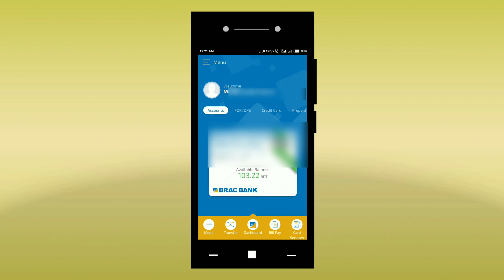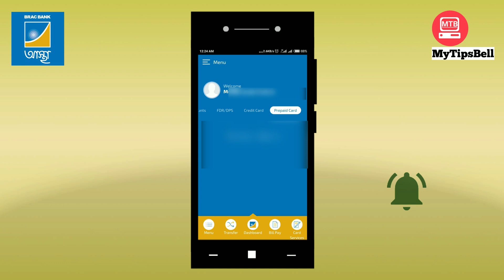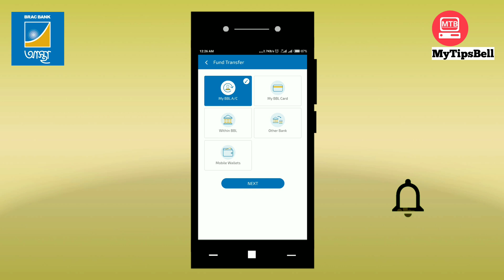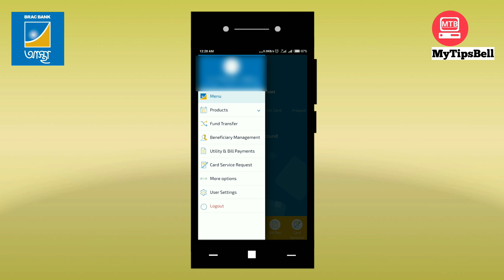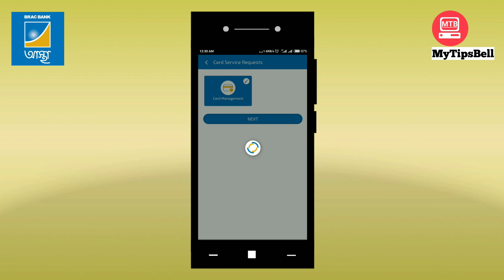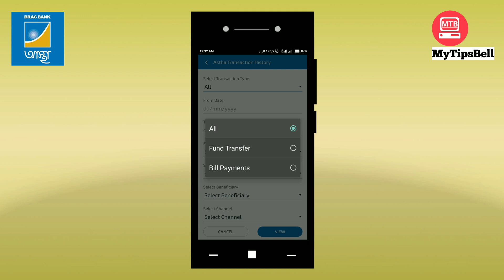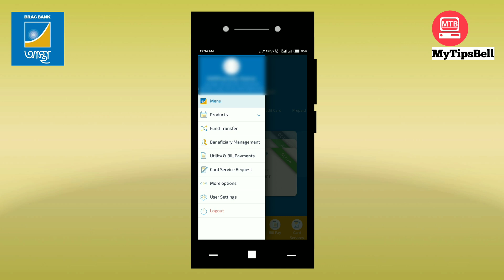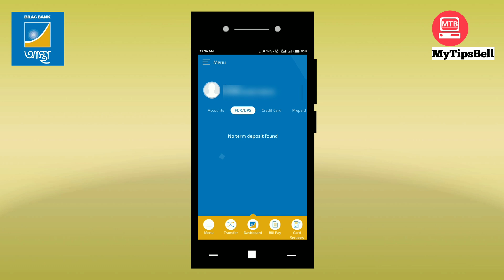BRAC Bank Mobile Apps Astha A to Z Solution I ব্র্যাক ব্যাংক আস্থা I How To Use Astha I BBL I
BRAC Bank mobile Apps Astha full features describe here. We help you and you help the nation.

This content is Copyrighted to MyTipsBell.  We will be taken Legal action against those who violate the copyright of the following components.

Thanks to all of my friends for  watching this content. If you mean this content is helpful.